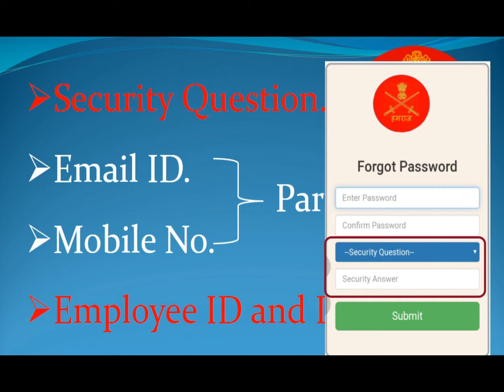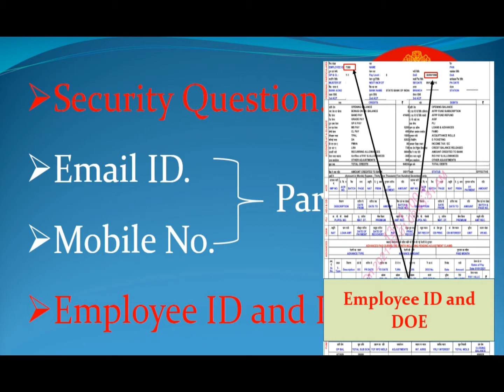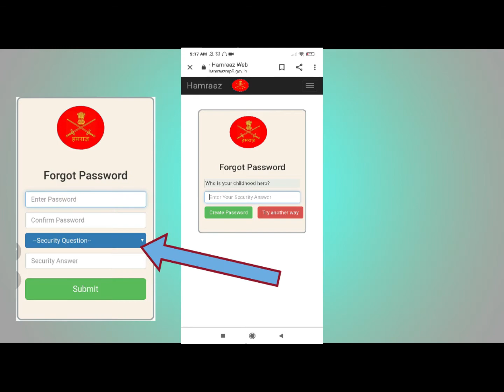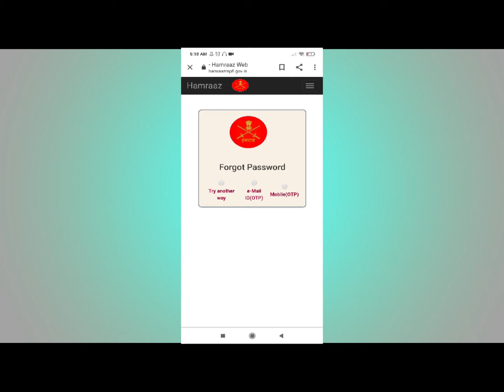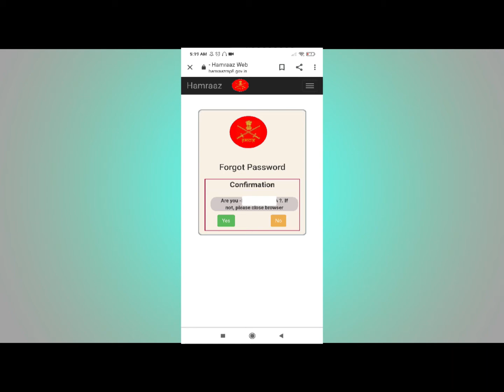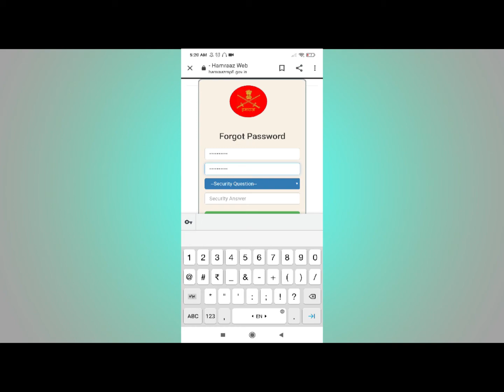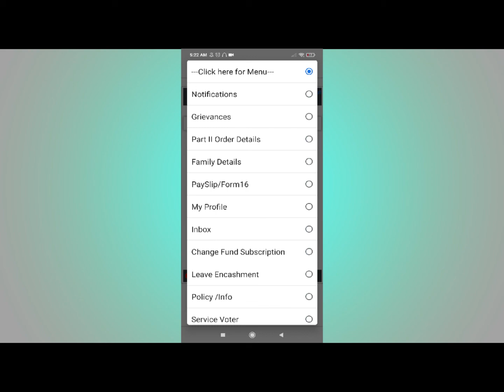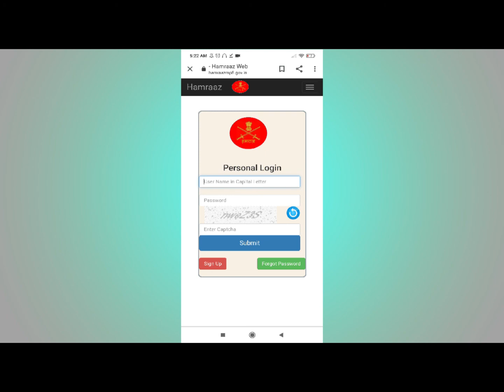How to reset Hamraaz Password through Employee ID and Date of Enrollment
1. Security Question.

3. Mobile No

4. Employee ID and Date of Enrollment.